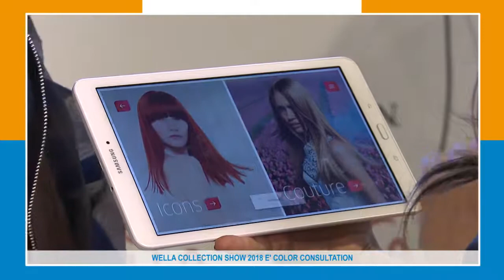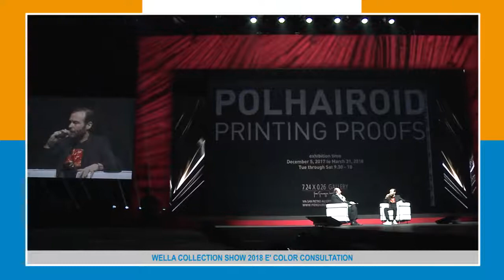WELLA COLLECTION SHOW 2018 E' COLOR CONSULTATION 18-02-18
Wella Professionals lancia in anteprima le tendenze capelli primavera estate 2018, protagonista lo stile super creativo con Colour Consultation.